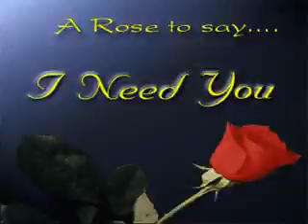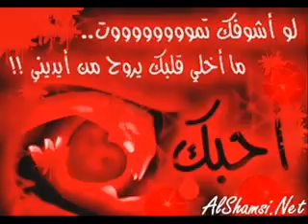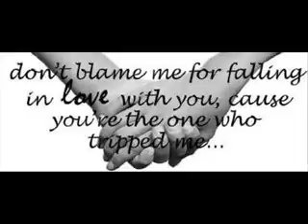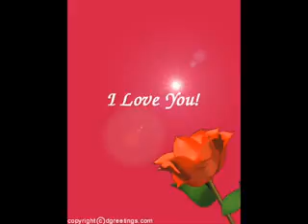قلب واحد مش كفايه فى حبي ليك low